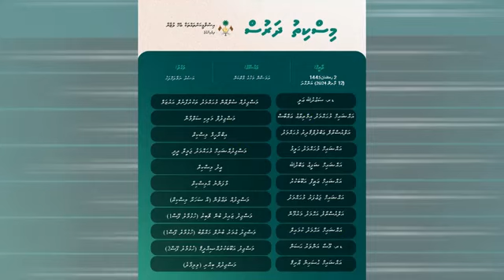Sheikh Shafeeu Abdullah, 12 3 2024, Eid Miskiy Ramadan mahuge maaiykan SD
Sheikh Shafeeu Abdullah, 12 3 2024, Eid Miskiy  Ramadan mahuge maaiykan